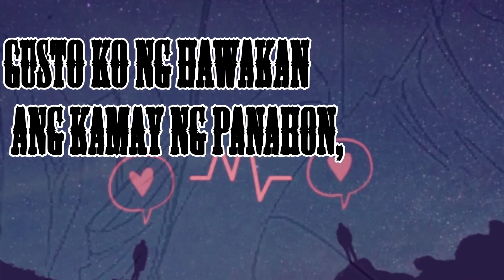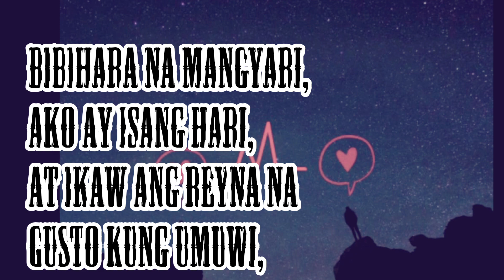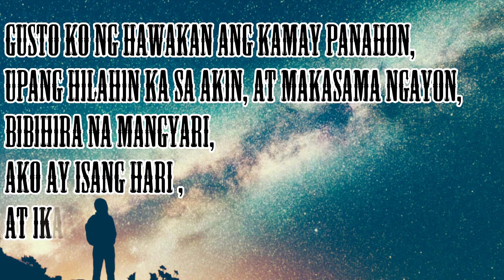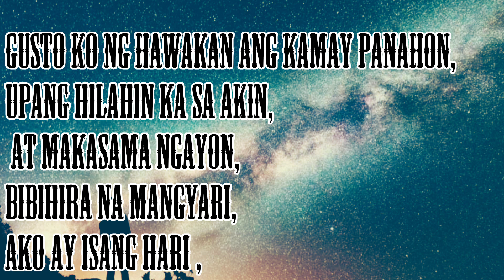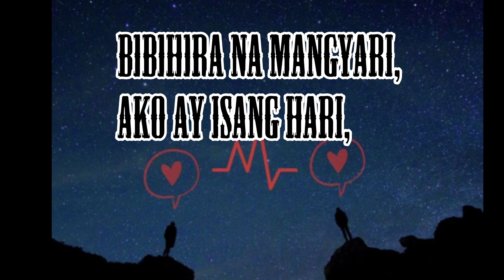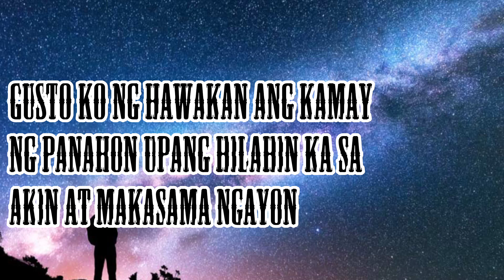Reyna na Gusto ko - Noiyzcee 👌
InZtA Rap Artist
Dredz Prod.